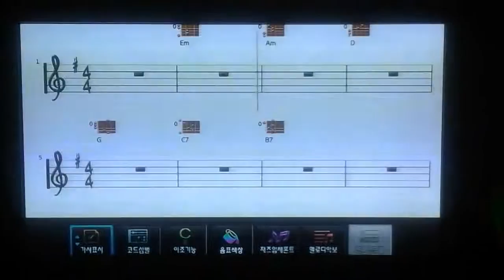국제협상전략연구소 이종선소장 애창곡 나의노래/문정선